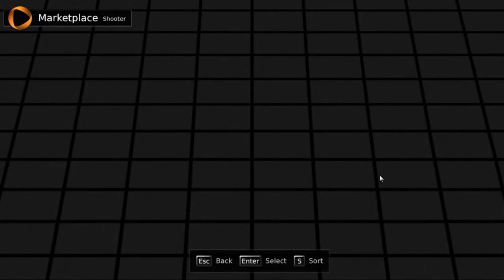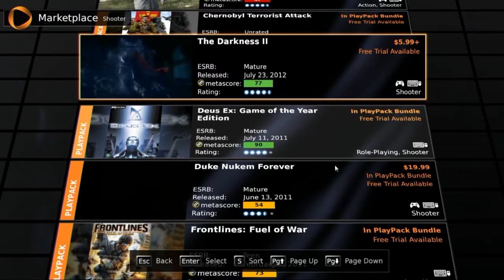What is Onlive?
Hello again guys, TheAsianDVD here with another video.